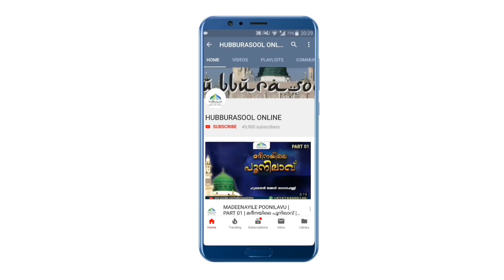നിസ്കാരത്തിൽ ഈ പ്രവർത്തനം നല്ലതല്ല | Latest Speech | Aslami Usthad | Hubburasool Online